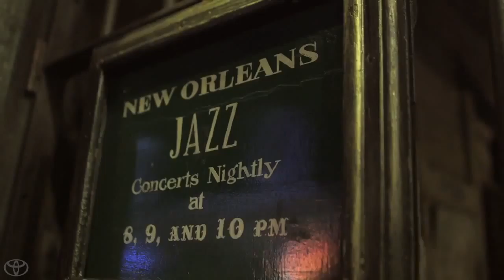Let's Go Places! CULTS Toyota Soundwave